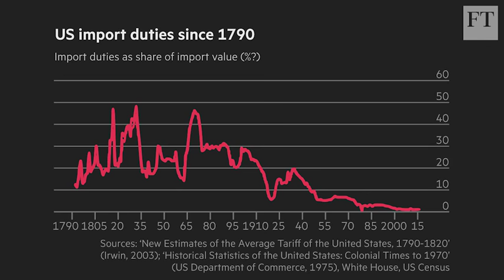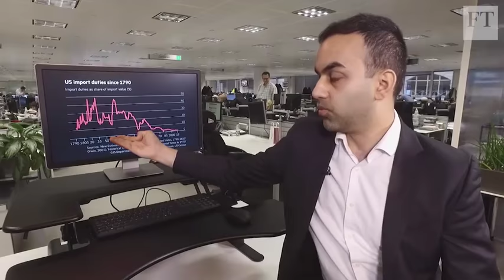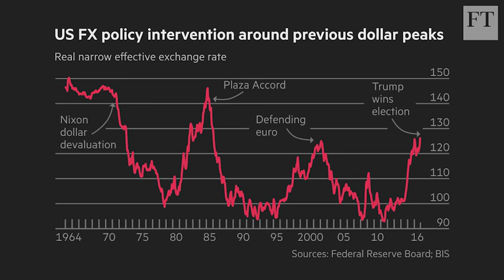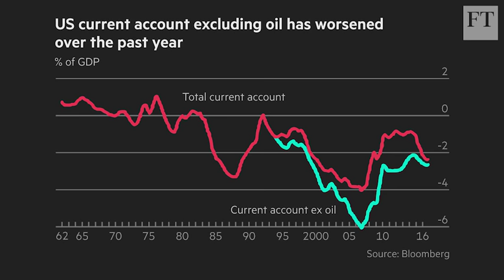US protectionism before Trump | Markets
Roger Blitz and Bilal Hafeez of Nomura discuss how US protectionism has shaped its political and economic history.